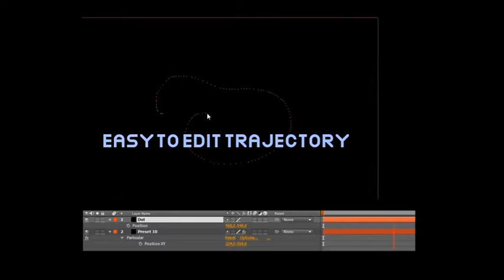Trapcode Particular Free Script Download - Magic Pack Presets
Project Features:
Magic effects is ideal for amateur and professional video
Plugins required – Trapcode Particular
Fully compatible and works in Trapcode Particular 2.5 and earlier versions
30 presets included
Not prerendered
Fast render
CS5, CS5.5, CS6, CC, CC 2014, CC 2015, CC 2016, CC 2017 compatibility
ShadyDave – Snowfall final
BrainBlastCreatorsRecords – Dynamic World Background
BrainBlastCreatorsRecords – Sports Jingle Ident